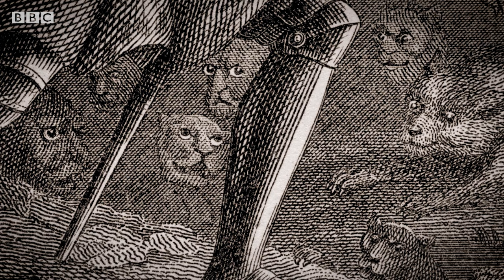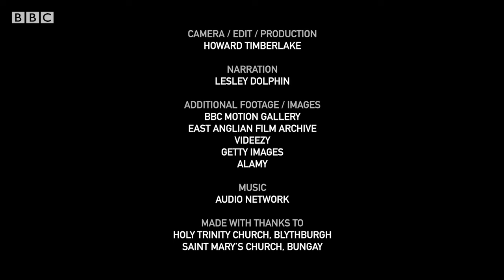The tiny village terrorised by an ancient legend - BBC REEL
For generations, people around Britain have passed down stories of mythical black dogs that haunt their communities.

Steeped in history, religion and superstition – sightings of the dog can be a sign that something dangerous is going to happen.

In our modern lives where truth and fiction can blend all too easily, do these black dog legends show us how our ancestors dealt with troubled times?

Video by Howard Timberlake